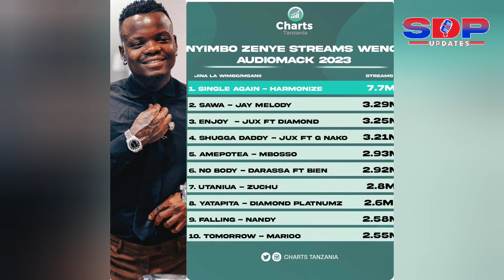HARMONIZE AWAPIGA CHINI WASANII WOTE BONGO, HAKUNA ANAYEMUWEZA AUDIO MARK, AWAACHA MBALI MNOO.